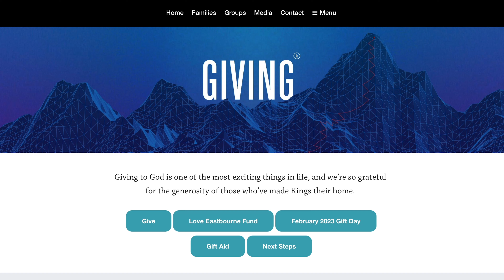November 2022 Financial Update — Part 2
Catch up with our plans for the King's Centre and how you can help build our future. If you've not yet watched part one, you can find it